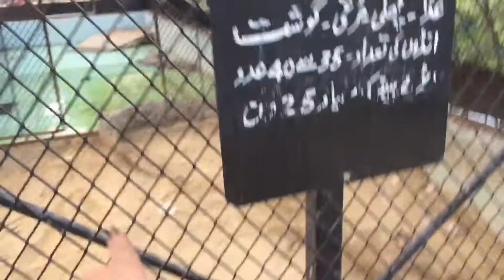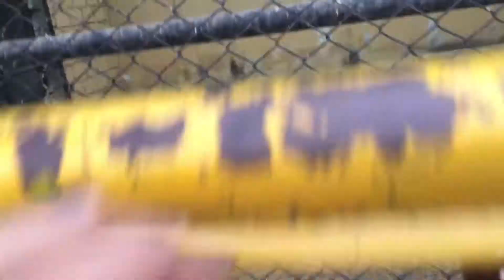Parda park in Karachi